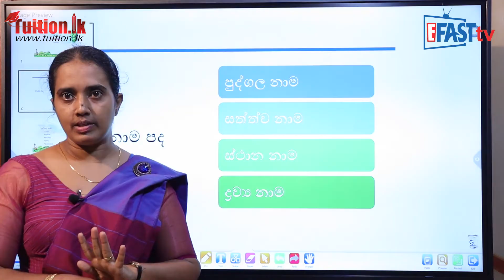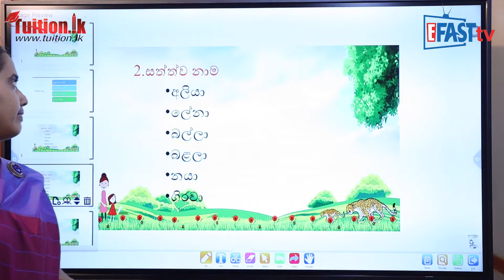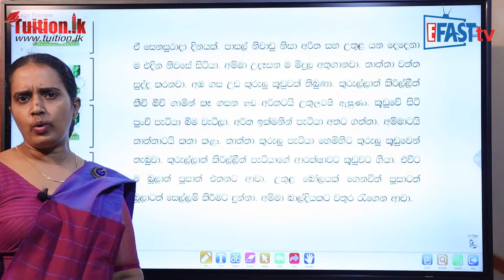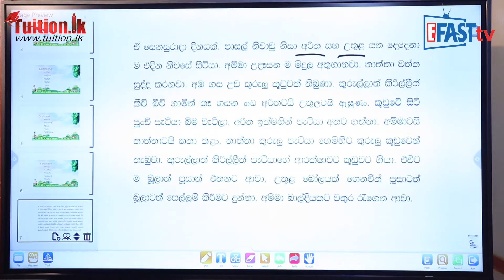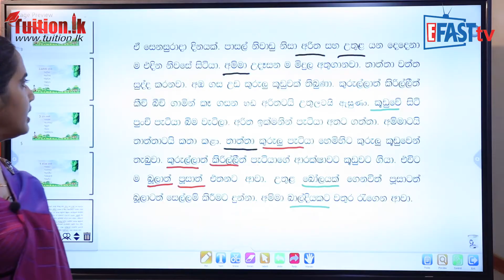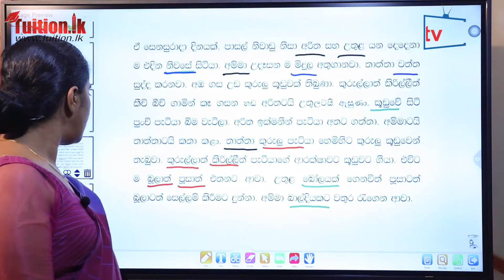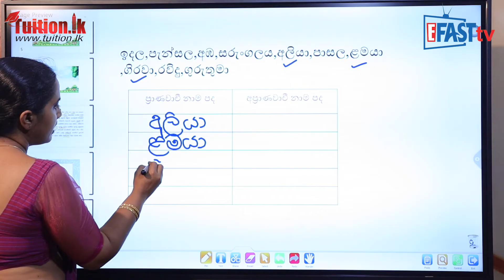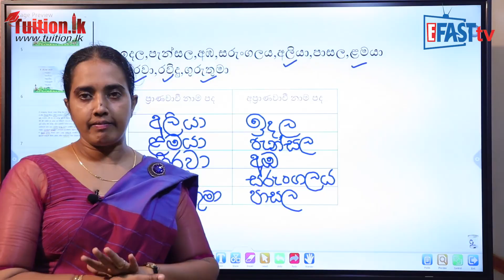සිංහල - නාම පද | 3-5 ශ්‍රේණි - Sinhala | Grade 3-5